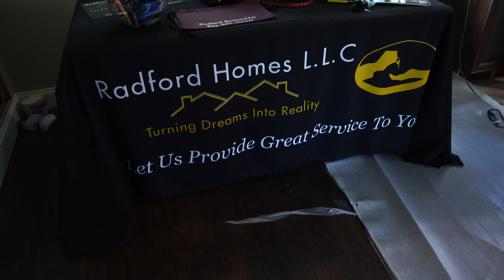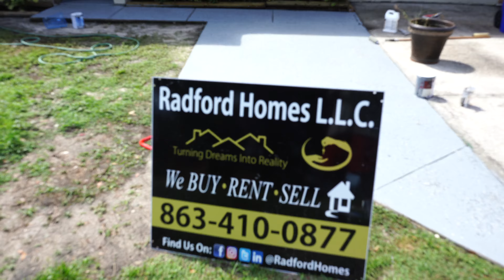Middle of a Renovation Open House LIVE Radford Homes LLC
Radford Homes